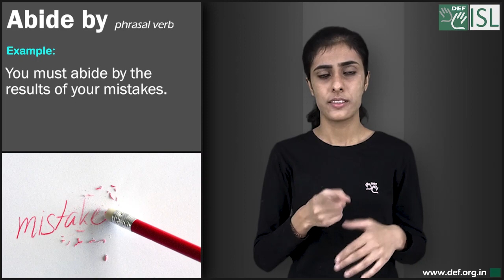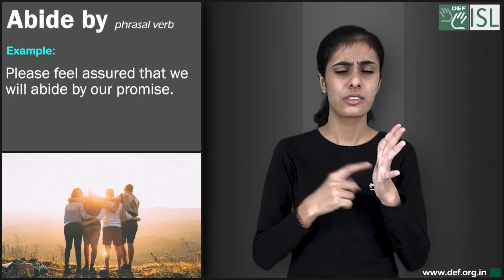Abide by (Phrasal verb) Word of the Day for 16th May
Abide by (Phrasal verb)
Meaning- to accept or obey an agreement, decision, or rule.

Examples:- 1. Members must abide by the rules of the club.
2. You must abide by the results of your mistakes.
3. I felt it wise to abide by this.
4. Please feel assured that we will abide by our promise.